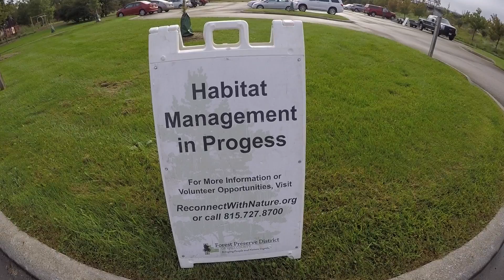Become a Volunteer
Each year, there are ample opportunities to join the effort to enhance biodiversity in the Forest Preserve District of Will County.